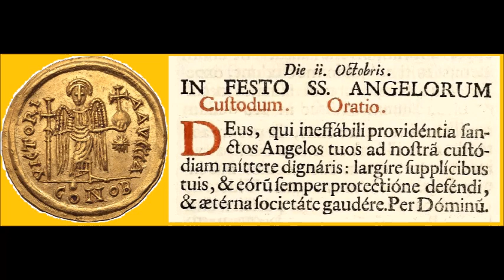Prayer Coin - The Holy Guarding Angels - 1607 - Pope Paul V - Rome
Prayer Coin, Spiritual Wealth, the Spiritual Capital to buy or sell within the economy of grace, like oil for lamps, as in St. Matthew, chapter 25, verse 9, go ye rather to them that sell and buy for yourselves.

Die 02 Festum Sanctorum Angelorum Custodum.

Matthew 25:9 Give us of your oil, for our lamps are gone out:

20231002.